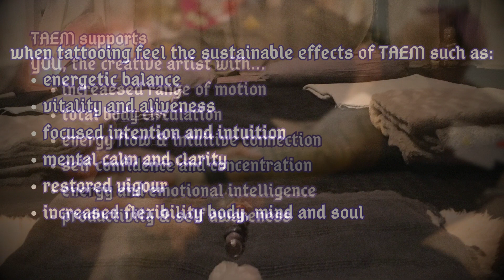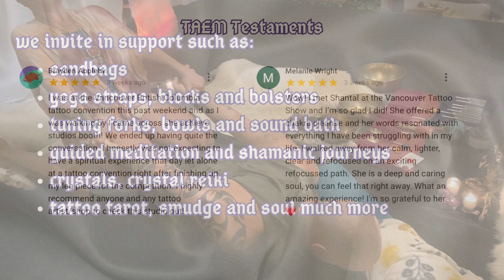TAEM-Tattoo Yoga Energy Massage Movie with Energy Artist, Shantal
spirituallyinked.net
 where ink & spirit link